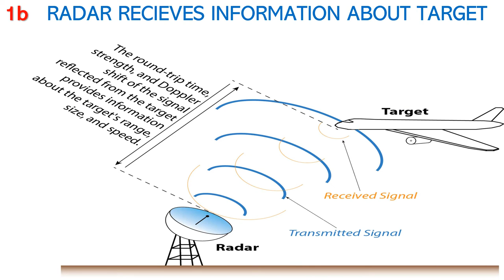MISSILE DEFENSE: How it works?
Hello friends our video today is a brief explanation of how a missile defense system may work.

Important Note:- All the images shown in the video belongs to the respected owners.
Source:
googlesearch
wikepedia

Note: all the Information here is based on my internet research and may not be 100% accurate.